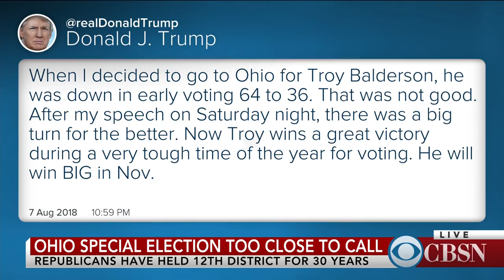Ohio special election too close to call as Republican claims victory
Republican congressional candidate Troy Balderson claimed victory last night in Ohio's special election, but Democrat Danny O'Connor isn't conceding the race. Thousands of absentee and provisional ballots still need to be counted. Political strategists Leslie Sanchez and Lynda Tran  join CBSN to analyze the race.